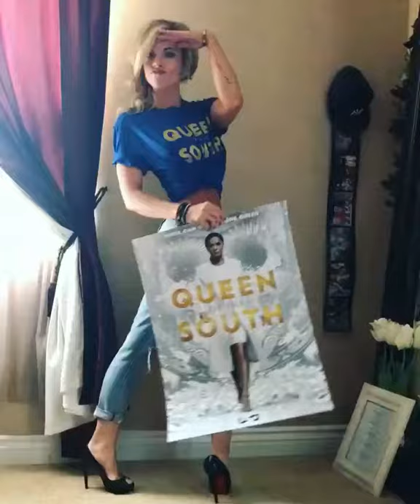Molly Burnett ‼️TONIGHT‼️